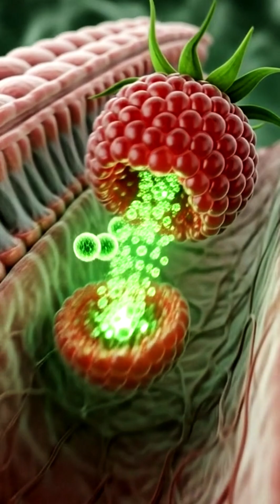Dewberry Explained: How This Wild Berry Affects Your Body Inside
Dewberry is a wild berry packed with antioxidants, vitamins, and natural compounds that support digestion, brain health, and energy levels. In this video, we explore how dewberry is processed inside the human body, how its nutrients are absorbed, and how they benefit organs like the brain, muscles, and gut. We also briefly explain possible side effects if consumed in excess. This cinematic, medical-style visualization helps you understand what really happens inside your body after eating dewberry.